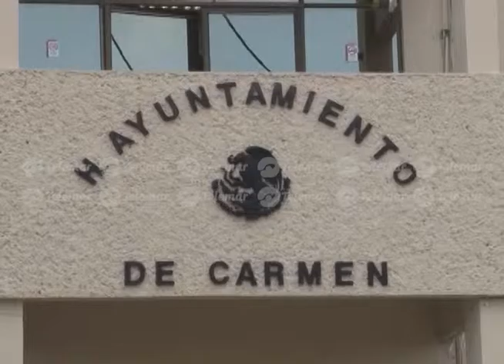El PAN le da la espalda a Pablo Lazarus y lo acusa de violar el estado de derecho